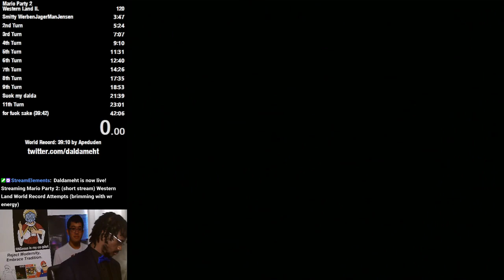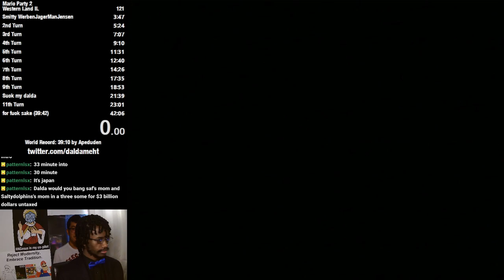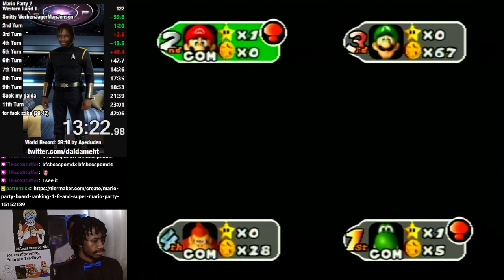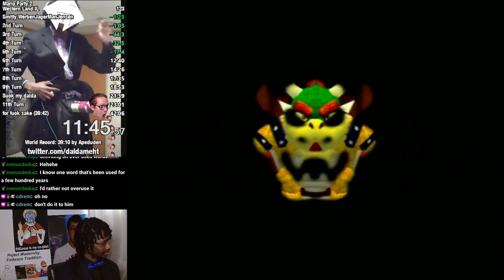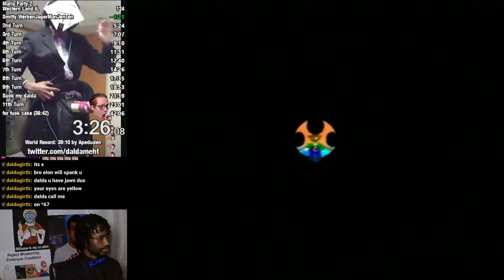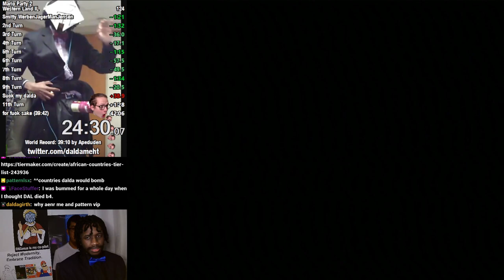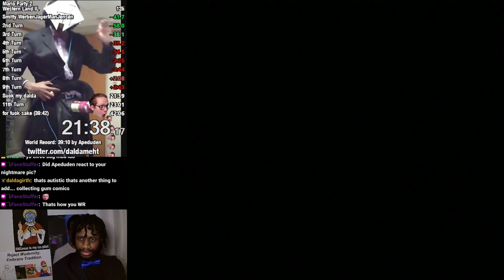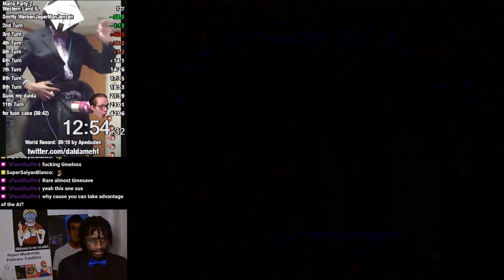Mario Party 2 Speedruns (Part 24)